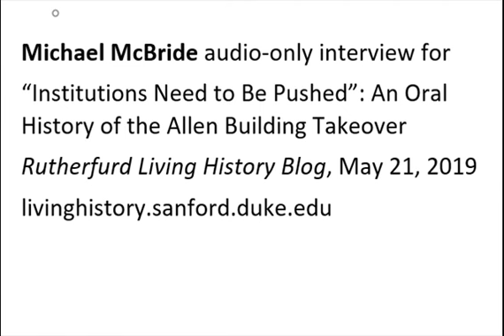Michael McBride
Michael McBride audio-only interview for
“Institutions Need to Be Pushed”: An Oral History of the Allen Building Takeover
Rutherfurd Living History Blog, May 21, 2019
See the interactive version of the interview and the blog